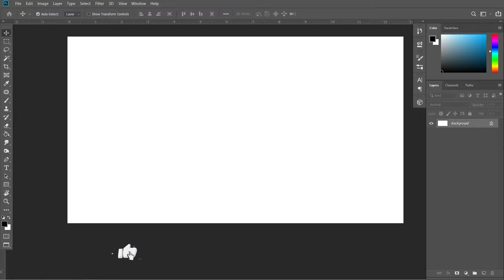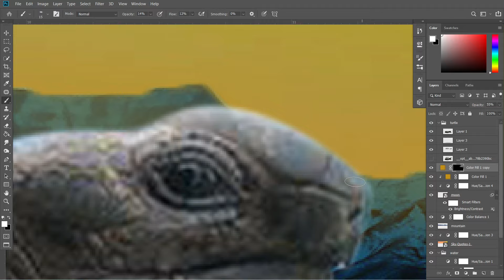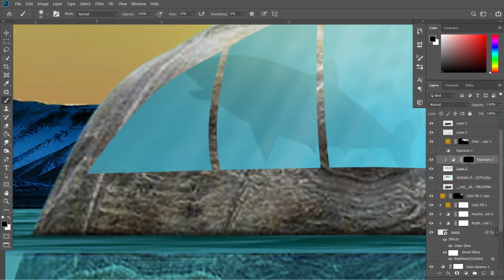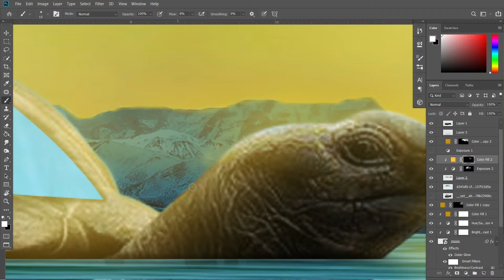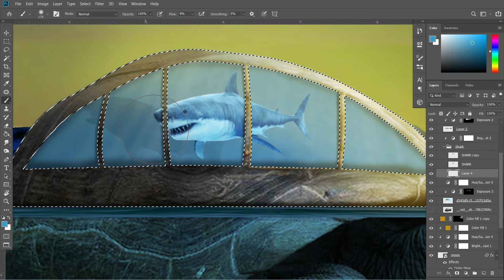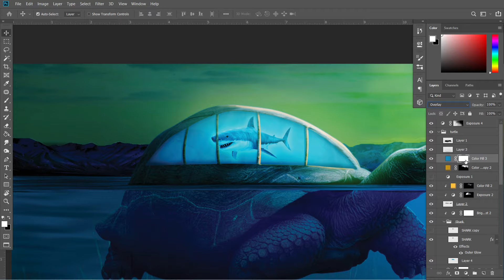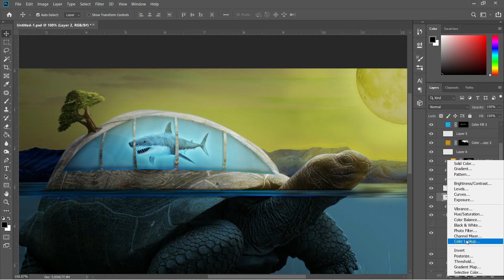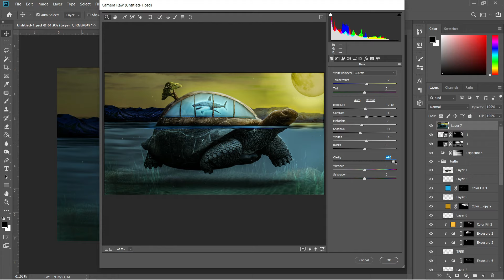Photoshop Underwater Turtle and Glowing Shark | Photo Manipulation | PHOTOSHOP IDEAS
underwater turtle
glowing shark
photo manipulation